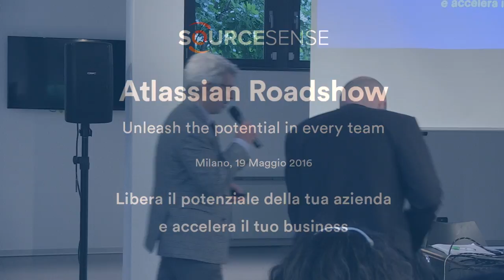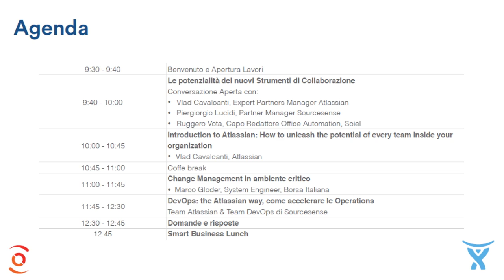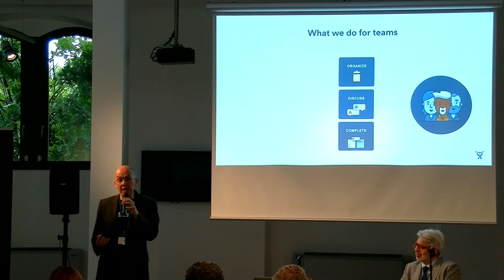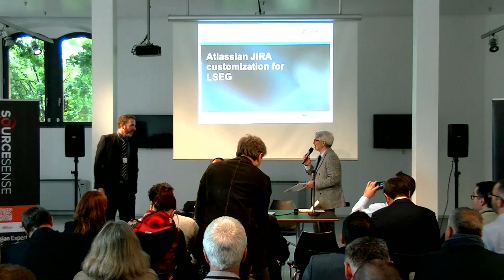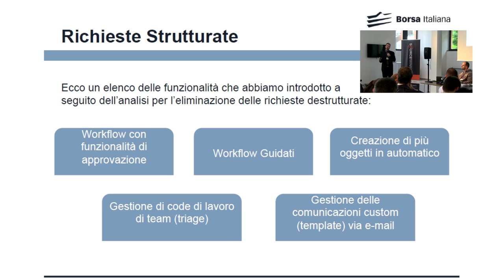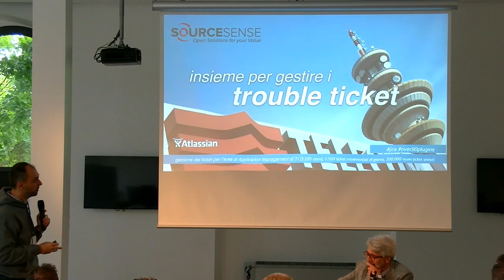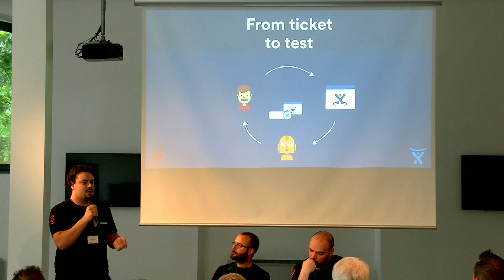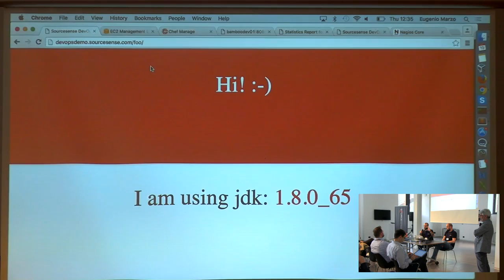Atlassian Roadshow 2016 organizzato da Sourcesense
Sourcesense presenta insieme a Vlad Cavalcanti (Expert Partners Manager Atlassian) la propria soluzione DevOps basata sulla suite Atlassian.

1. Benvenuto ed apertura dei lavori con Ruggero Vota (Giornalista Soiel International)

2. Le potenzialità dei nuovi strumenti di collaborazione, conversazione aperta con Vlad Cavalcanti, Expert Partners Manager Atlassian, Piergiorgio Lucidi, Partner Manager Sourcesense e Ruggero Vota, Giornalista ICT Soiel - 13:40

3. Introduction to Atlassian: How to unleash the potential of every team inside your organization, Vlad Cavalcanti, Expert Partners Manager Atlassian - 34:20

4. Case History - Change Management in ambiente critico, Marco Gloder, System Engineer, Borsa Italiana - Capital Markets, London Stock Exchange Group - 1:07:00

5. Sourcesense - Alcune referenze Atlassian, Piergiorgio Lucidi (Partner Manager, Sourcesense) - 1:46:50

6. DevOps: the Atlassian way, come accelerare le Operations
Demo della soluzione DevOps proposta da Sourcesense con Raffaele Verre, Marco Baldelli, Eugenio Marzo e Alessio Biancalana - 1:54:50